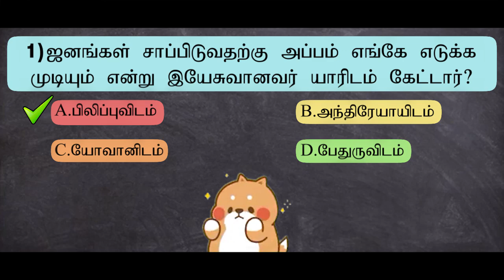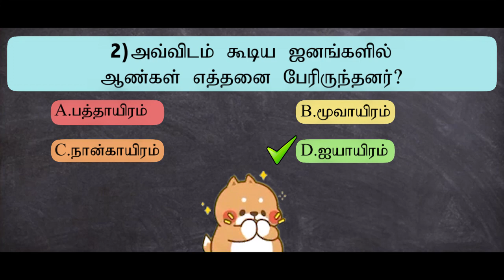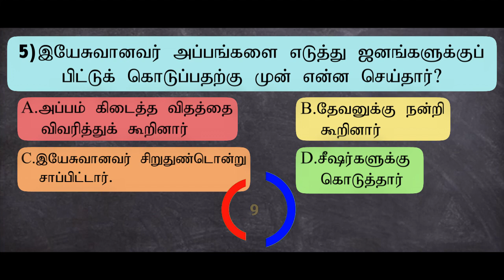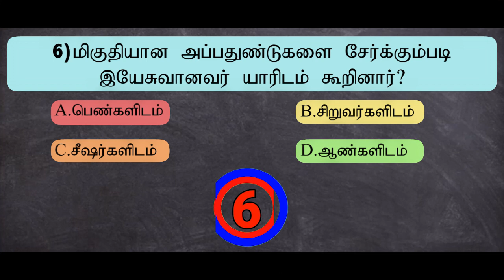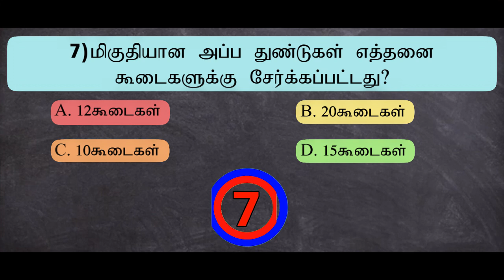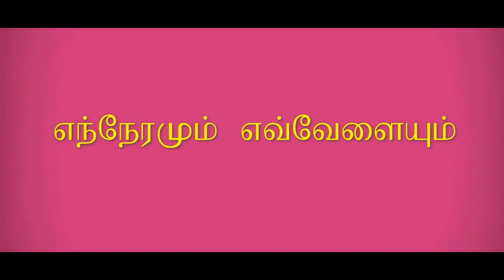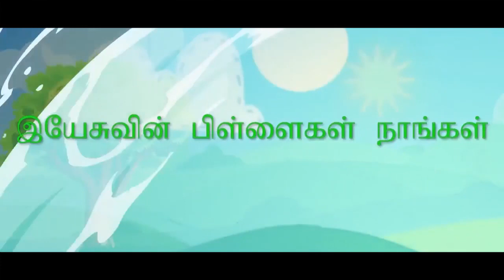Siruvar Engal Oyiwu Naal